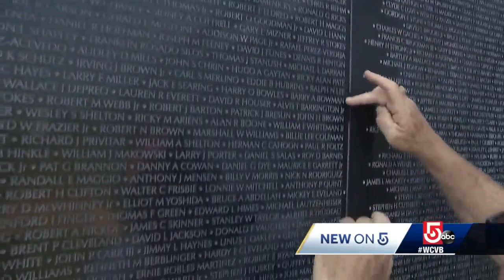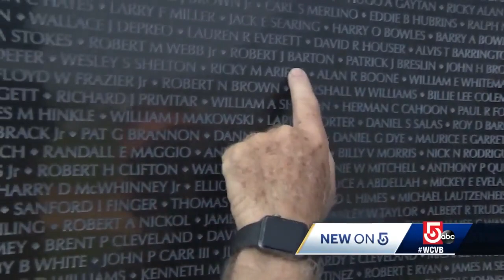Replica of Vietnam Wall visits Nahant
A moving exhibit that honors the Americans who served in the Vietnam War and those who made the ultimate sacrifice is making a stop in Massachusetts this weekend.